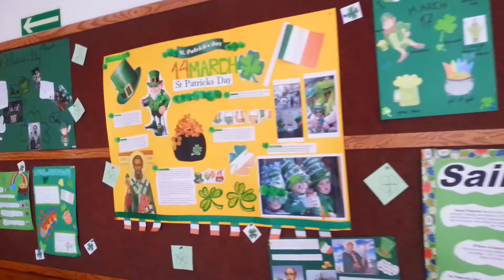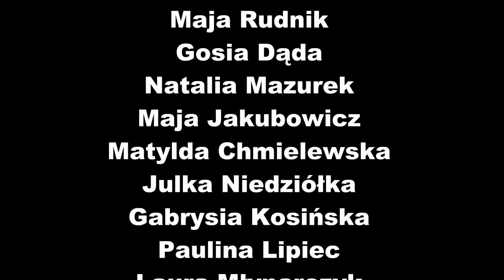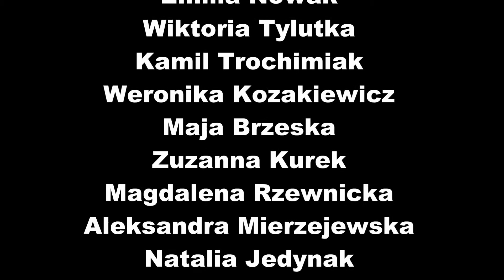Szancerownia 80: Dzień Świętego Patryka